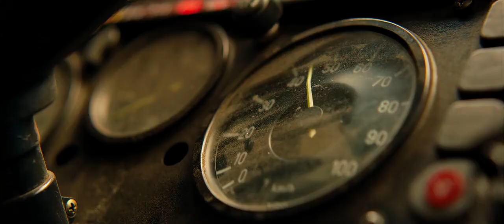Volcanic eruption escape. Part 3. Jurassic world fallen kingdom